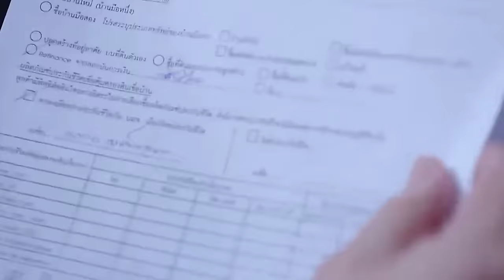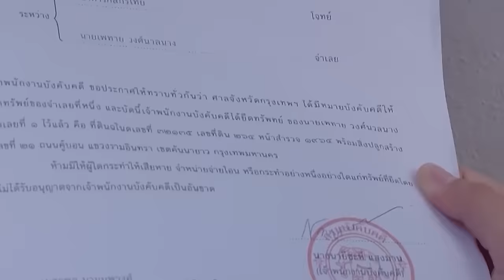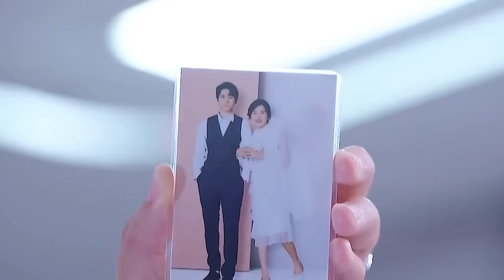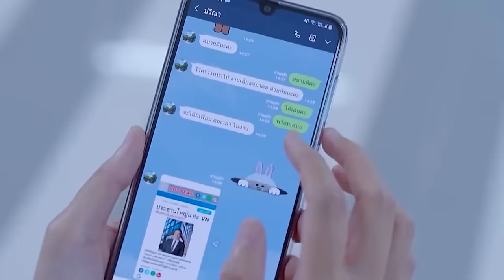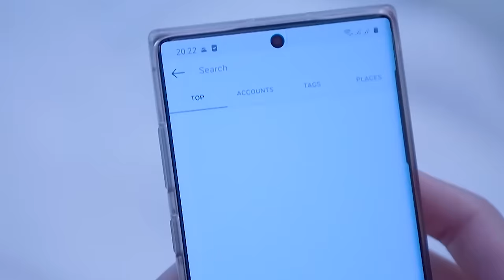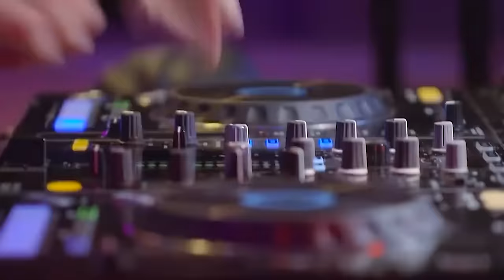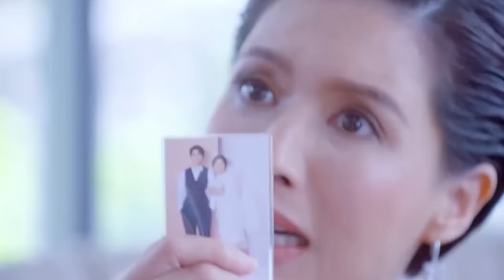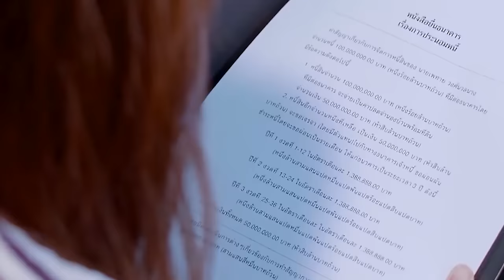She Is Forced To Marry Her Bully To Save Her Father's Company | Drama Recap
Name: Praomook